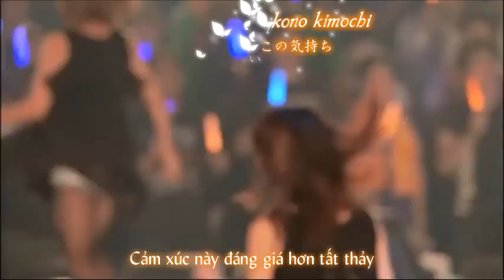[Vietsub+Kara] late in autumn - fripSide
late in autumn
Composition: Yaginuma Satoshi
Arrangement: Yaginuma Satoshi
Lyrics: Nanjou Yoshino & yuki-ka (I'm very sory for the incorect credit in video T^T)
Vocalist: fripSide (Nanjou Yoshino)

Translation FX: ImYuta & Teiji (I'm very grateful for your sharing!~)